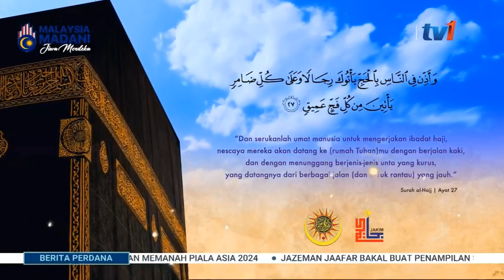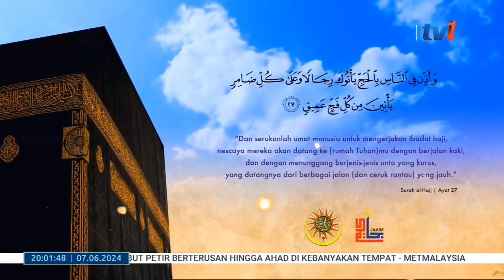( TV1 / Berita RTM ) Berita Perdana 7 Jun 2024 - Awal Zulhijjah